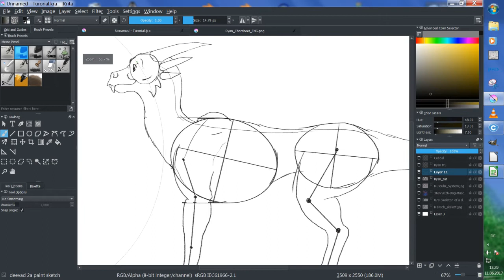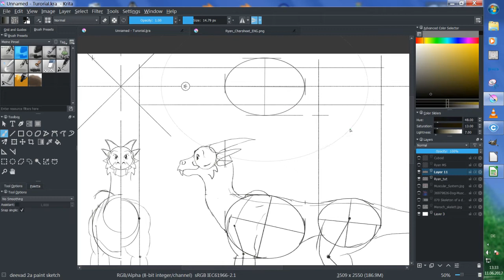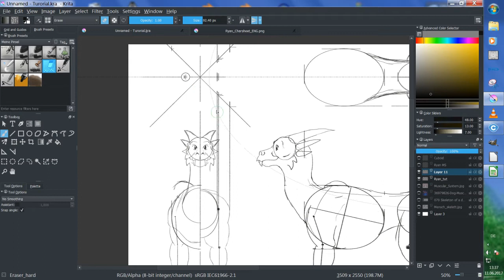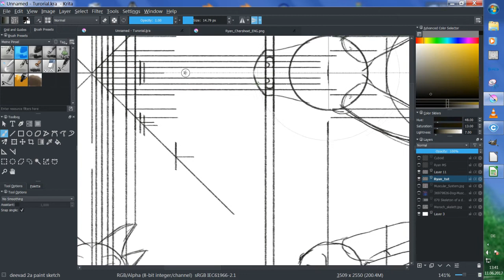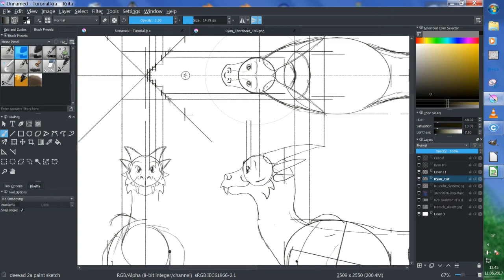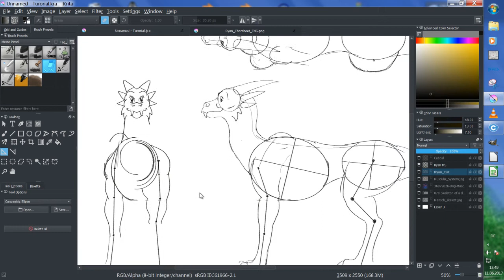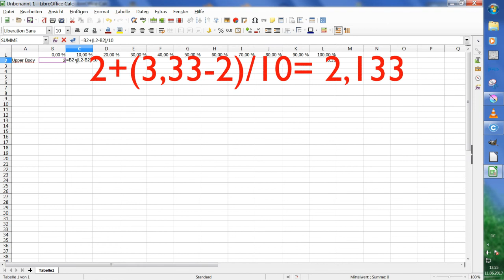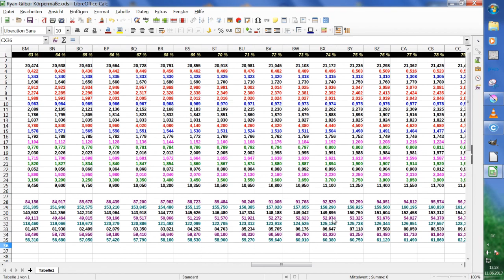How to draw a believable transformation Tutorial Part 2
In this part you will see how to draw the upper view of a model sheet and how to use excel to collect the data you need to make transformations believable.